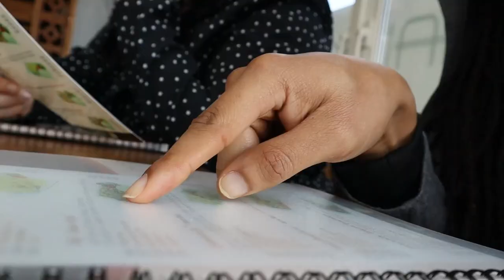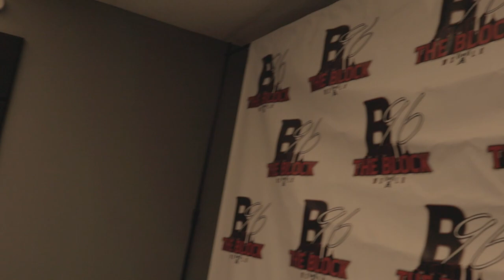Season 2 Episode 7: Keys to The Island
Lord Shu shares his 2023 behind the scene footage with @lifestyleafter5live  he goes from being a fill in to managing the team. Lord Shu continues to bring his visions to life and helps more people along the way